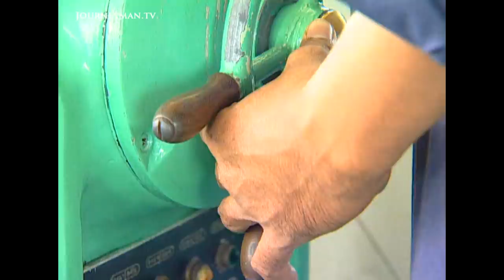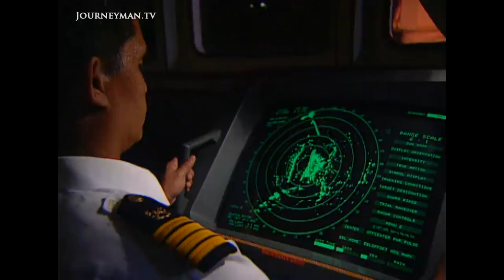Pirates Plague The Treacherous Waters of Indonesia (2001)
Terror on the High Seas (2001) - Indonesian waters are becoming plagued with pirates. They target huge cargo ships, even oil tankers, and are armed with AK-47s.

Last year 469 ships with cargoes worth over 32 billion dollars were seized and 72 seamen were killed by pirates. Increasingly, huge cargo ships are targeted, even oil tankers; their multi-million dollar cargoes seized by highly organised international syndicates. This is not the romantic swashbuckling buccaneers of legend, but vicious organised crime syndicates. We follow the extraordinary story of the freighter Inabukwa, pirated off Indonesia, then turned up in the Philippines with a crude paint job, name change and new crew.